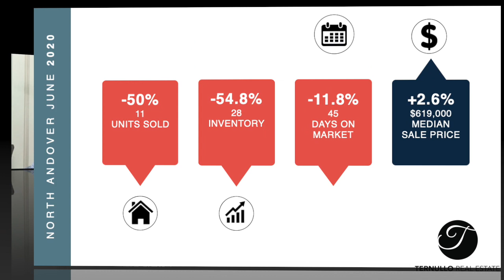North Andover, MA Real Estate Market Update June 2020 The Ternullo Team at Leading Edge Real Estate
John Ternullo Realtor® at Leading Edge Real Estate, reviews the real estate market report for June 2020 in North Andover MA.  Number of homes sold in North Andover MA.  Total single-family home inventory in North Andover MA.  Median sales price for homes in North Andover MA.  As well as average days on market for single-family homes in North Andover MA.